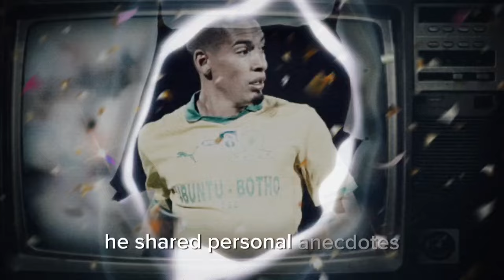GASTON SIRINO IS LEAVING SUNDOWNS | KAIZER CHIEFS MUST SIGN HIM NOW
kaizer chiefs news today now

 South Africa  Morocco highlights
Morocco South Africa highlights